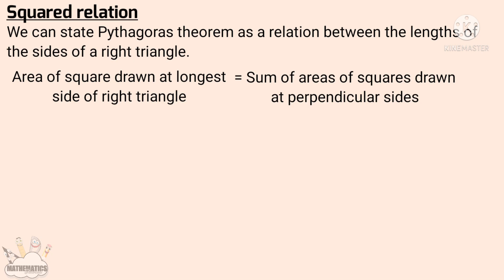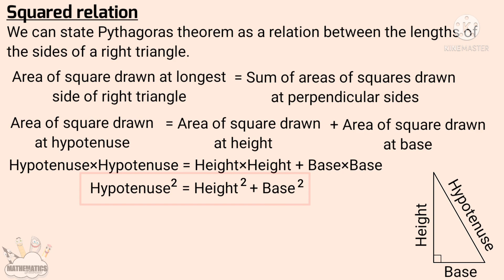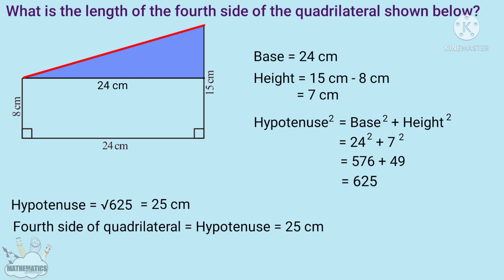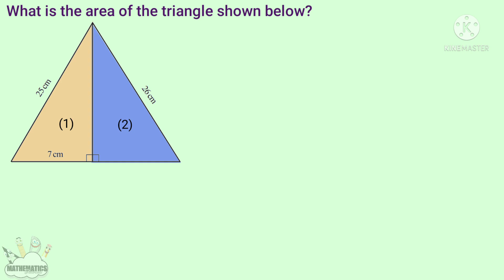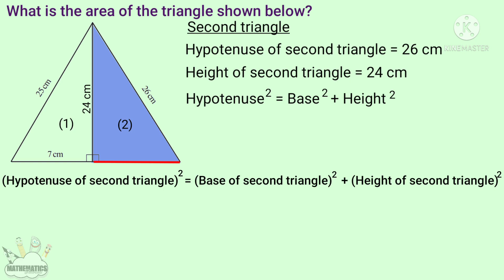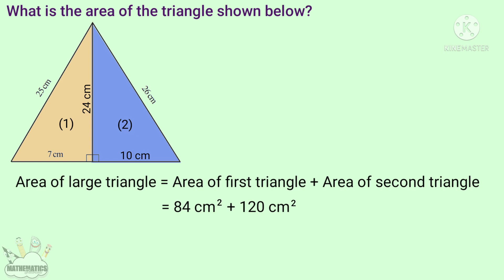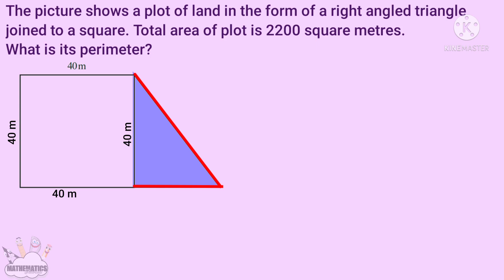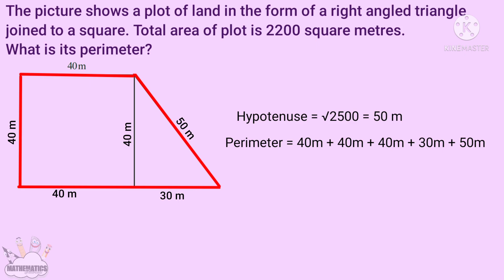Class 7 Maths Squares and right triangles part 5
This video is part 5 of chapter 12 named squares and right triangles of 7th standard students of SCERT /Kerala Syllabus or state syllabus. Topic covered here are,
squared relation
Problems